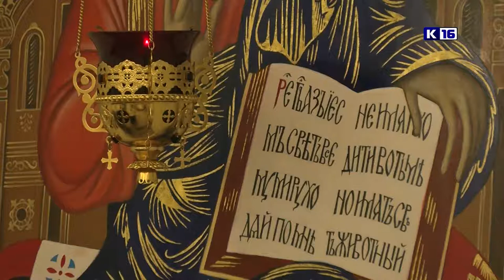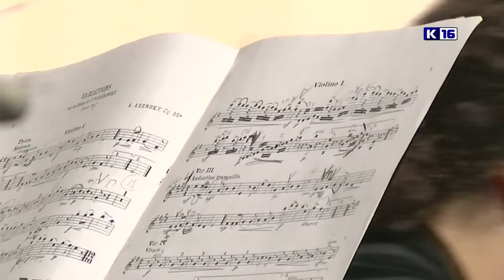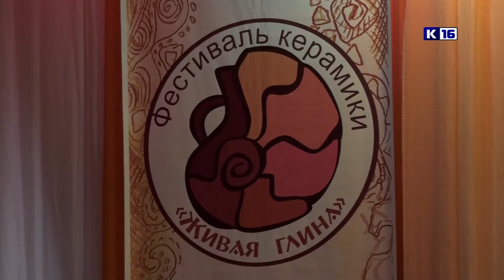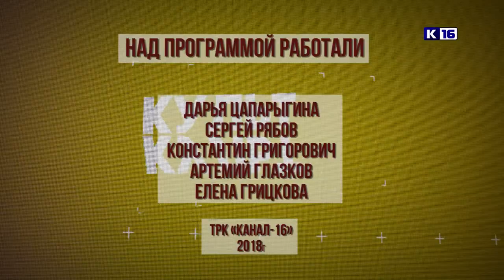Культпоход. 3 выпуск.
В новом выпуске программы "Культпоход" мы расскажем о концерте джазовой музыки, закрытии фестиваля керамики "Живая глина", юбилее детской музыкальной школы им.Балакирева и других интересных событиях в культурной жизни Сарова.